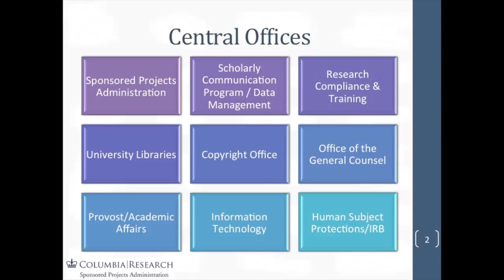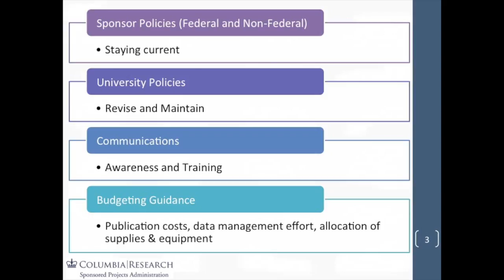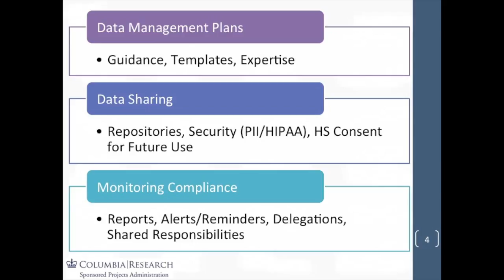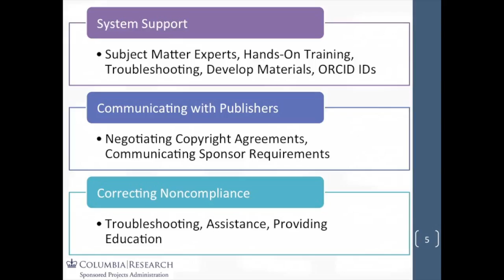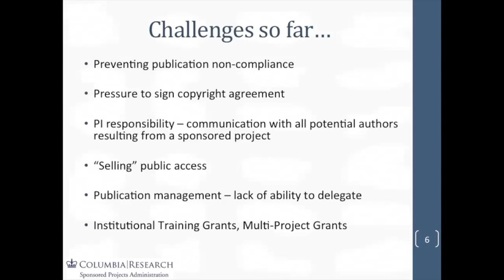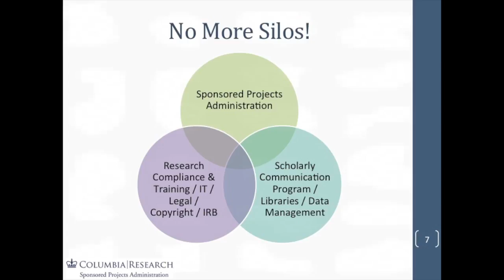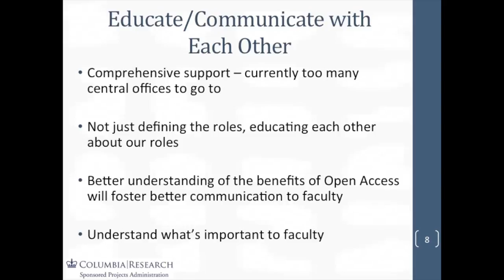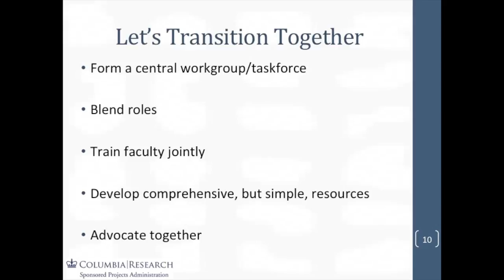Research Without Borders: Institutions and Public Access Requirements with Stephanie Scott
This event is the first event of the 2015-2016 academic year in our speaker series Research Without Borders: The Changing World of Scholarly Communication.

Our panelists:

Anne Langley, Associate Dean for Research, Collections and Scholarly Communications, Penn State University.

Timothy Clark, Assistant Professor of Neurology, Harvard Medical School and Director, Biomedical Informatics Core, Massachusetts General Hospital.

Our moderator:

Ann Thornton, University Librarian and Vice Provost, Columbia University.